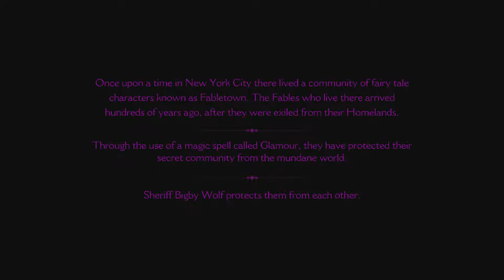The Wolf Among Us Part 1-Episode 1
more coming tommorrow